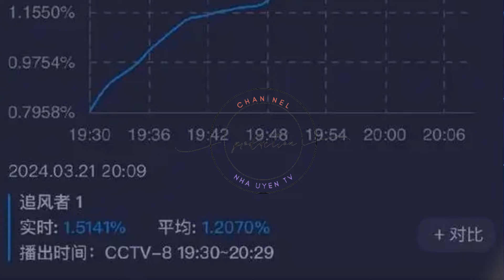王一博开窍了？风评逐渐好转，除了街舞他还有演技 王一博 Wángyībó WangYibo Вангибо ワンイーボ #1“Nha Uyen TV”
#1“NhaUyenTV”
Is Wang Yibo enlightened? The reputation is gradually improving. In addition to street dancing, he also has acting skills 王一博 Wángyībó WangYibo Вангибо ワンイーボ #1 "Nha Uyen TV"
王一博说自己很感谢遇到这样的导演，不过他忘记了一点，他不是一个躺平的人，他有自己的天赋和悟性，更有自己的自律和沉稳的内核。
他说自己对表演有自己的野心，他说到做到，有天赋还努力的人，你不得不佩服，难怪他活成了别人羡慕的样子，一个从小就跳舞的人，本身就有很强的耐力和毅力。
这次我们不再说王一博是爱豆偶像，而是演员王一博，除了街舞，他还有演技。
Wang Yibo said that he was very grateful to meet such a director, but he forgot one thing. He is not a lying person. He has his own talent and understanding, as well as his own self-discipline and calm core.
He said that he has his own ambitions for performance, and he does what he says. You have to admire people who are talented and work hard. No wonder he lives a life that others envy. A person who has been dancing since he was a child has strong abilities. endurance and perseverance.
This time we no longer say Wang Yibo is an idol, but the actor Wang Yibo. In addition to street dancing, he also has acting skills.